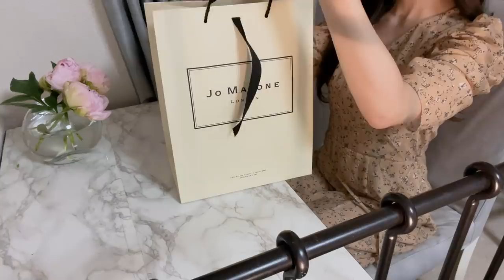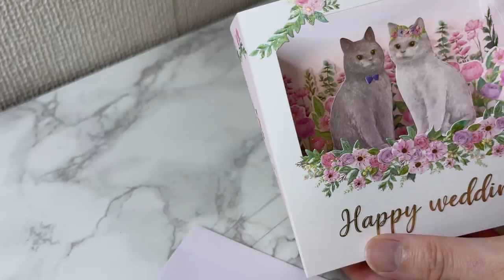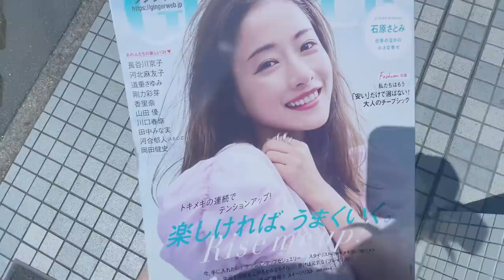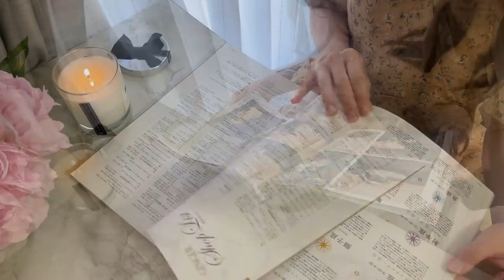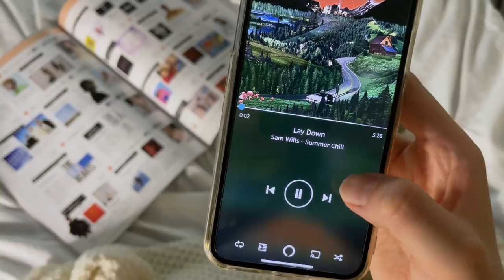[在宅勤務]デスク周りを整えてお気に入りの空間で楽しむ一人暮らし会社員の休日VLOG DeskTour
▶SUBTITLES

都内で一人暮らしをしている会社員の日常VLOGです。

暑くなってきましたが皆様お元気でしょうか？💚
私はこの季節、うっかりとクーラーをきかせすぎて喉が痛くなりやすいので、しっかりとケアを始めようと思っているところです😂🍯

今回はデスク周りを整えてみました。
在宅勤務になってデスクで過ごす時間が増えたので、少しでも座りたくなる空間にしようとずっと気がかりだった引き出しの整理もしてみました。

夜は韓国料理を作って韓国ドラマを楽しみました♪
皆様から韓国ドラマのおすすめをたくさん教えていただいたので、観たい作品が目白押しで嬉しい忙しさを楽しんでいます🤭💖💖

▶CHAPTER
00:00 desksetup
02:36 teatime
05:30 conveniencestore
05:53 reading
06:55 cooking
14:40 dinner
16:19 walking
17:17 relaxingtime

🍣チーズキンパ（2本分ほど）
ご飯400g、キムチ80g、ツナ缶１缶、胡麻油大さじ１、コチュジャン大さじ１、海苔、チーズ
🦑チヂミ（2枚分ほど）
ニラ、玉ねぎ、にんじん、イカなどお好みの食材、小麦粉大さじ６、片栗粉大さじ２と1/2、鶏がらスープの素小さじ１と1/2、水110㏄、酢大さじ１、醤油大さじ１、コチュジャンお好みの量、ごま油
🥒レタスのナムル
レタス1個、韓国のり1袋、ごま油大さじ１、鶏がらスープの素小さじ１、にんにくチューブ3㎝ほど、白ごま大さじ２、塩コショウ適量（動画ではきゅうりとオニオンスライスも加えました）